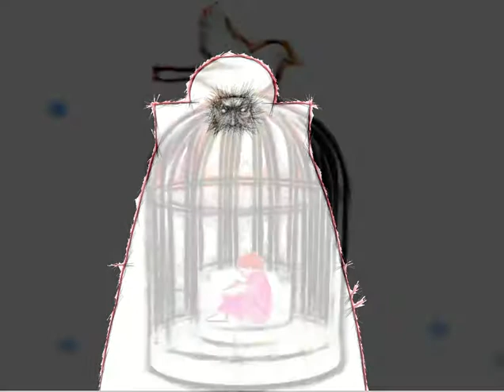Cage (MV 2.27 minutes) ( Berserk Fan Art MV )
Track: Infinity and Beyond
Artist:Leo Valentine & Hefox
Music Video Creator: KG
Channel: NoCopyrightSoundsFC_MV&Lyrics
Original Images: Kentaro Miura
Colored Images: KG